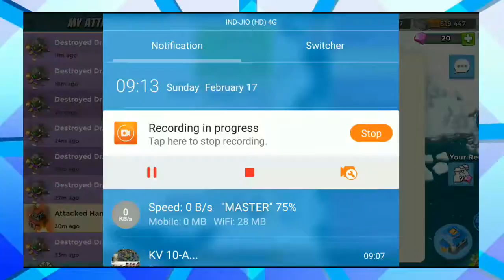DR T VOLCANO HQ 16 ALL STAGES !! 17/2/2019